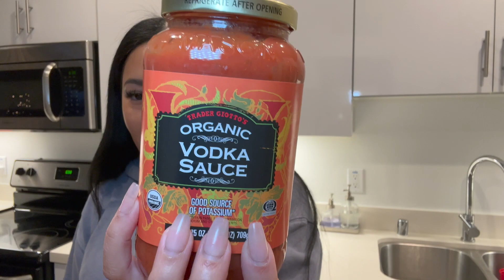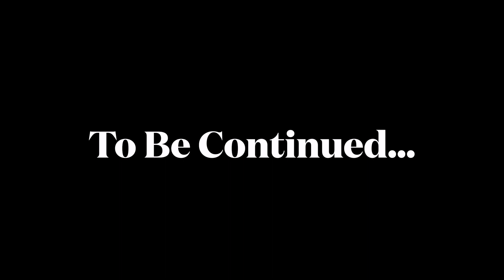WEEKLY MOVING VLOG | Monthly Reset | Trader Joes Haul | Apartment Updates | Cook Dinner With Me